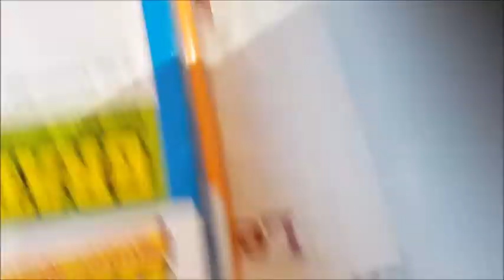Info zu den Gewinnspielen/Verlosungen!!!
Ein Info-Video wie es mit den Gewinnspielen weiter geht, nachdem die Teilnahme sehr gering ist...